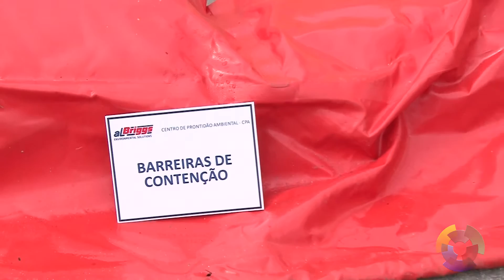Richa inaugura Centro de Proteção Ambiental em Paranaguá